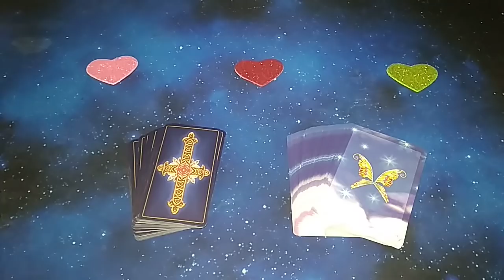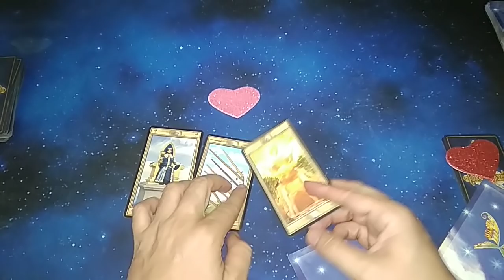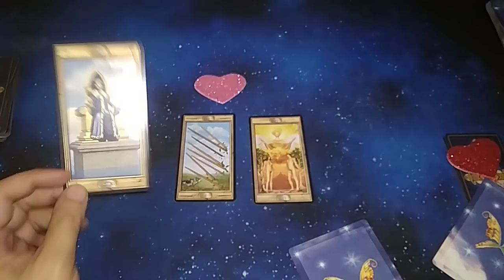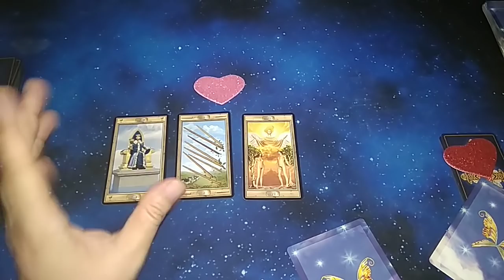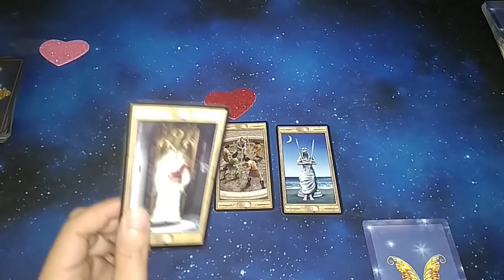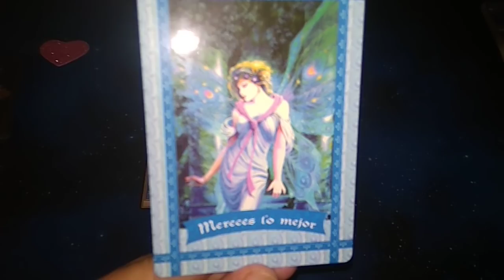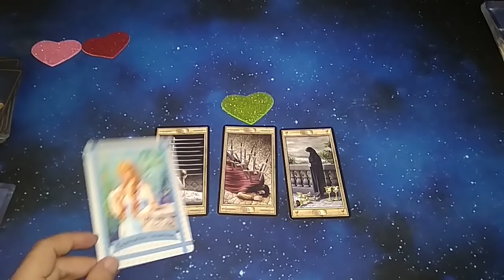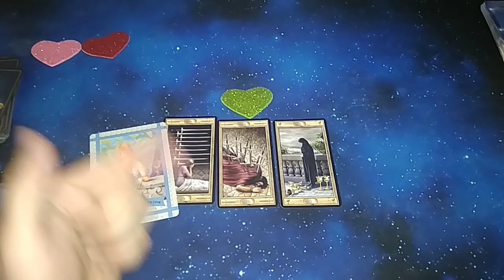¿QUÉ PASARÁ ENTRE NOSOTROS? RELACIÓN A DISTANCIA. TAROT INTERACTIVO DEL AMOR